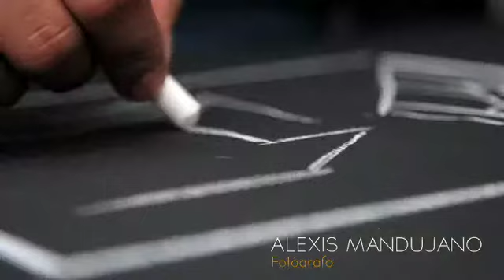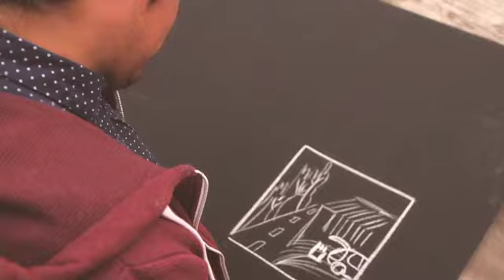Cristal Light Photo Project: Alexis Mandujano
Alexis Mandujano, fotógrafo, comparte su experiencia realizando su obra para Cristal Light. Revisa su obra y la de más artistas en la sala de arte CCU, hasta el 21 de Septiembre de 2013